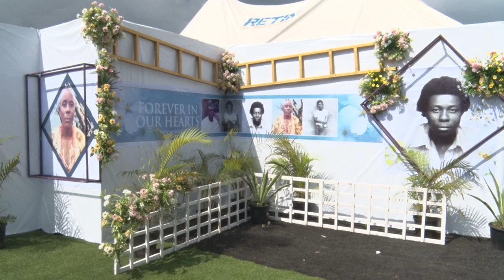SOCIAL DANCE FOR LATE ELDER SAMUEL ONOFOMI